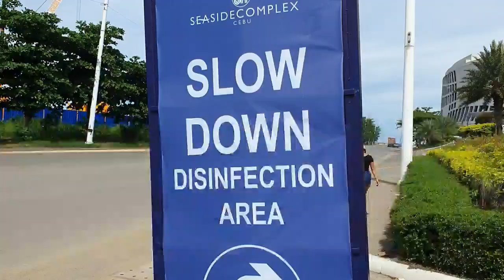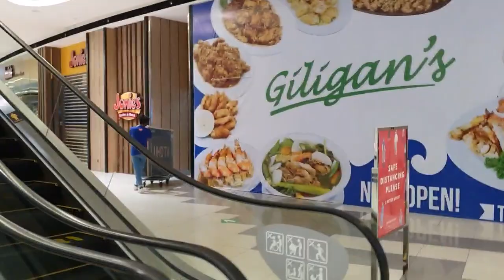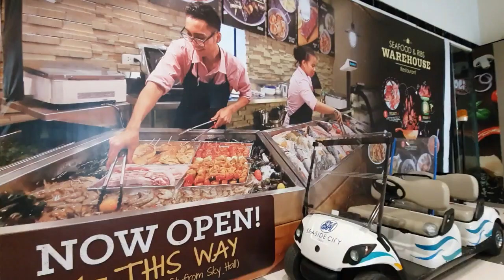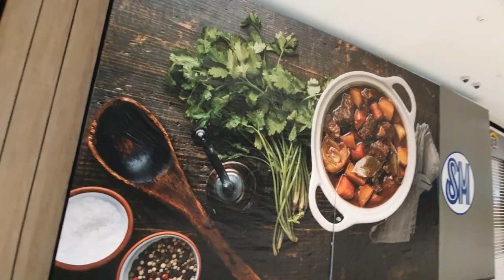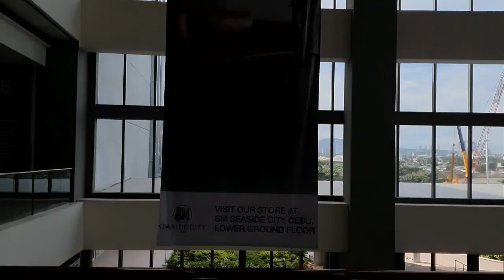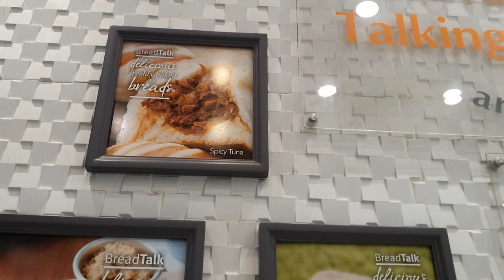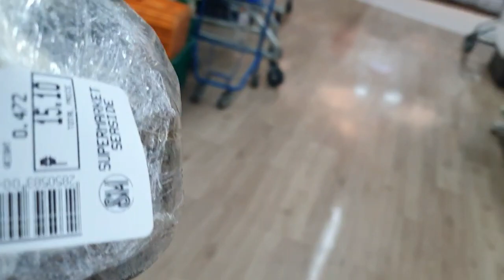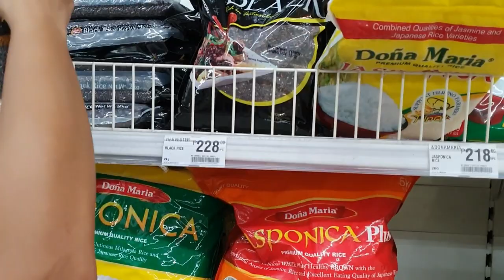SM Seaside City Mall, in Cebu City, Ein Tag von Schließung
Auswandern Philippinen: SM Seaside City, die zweitgrößte Mall, auf den Philippinen, ein Tag bevor sie wieder schliesst.
Ab Morgen wieder Enhanced Community Quarantine.
Das Leben hier wird wieder zum Abenteuer.
In Cebu City wir Alles wieder heruntergefahren. Normales Leben wieder eingeschränkt. Wann hört das endlich auf?